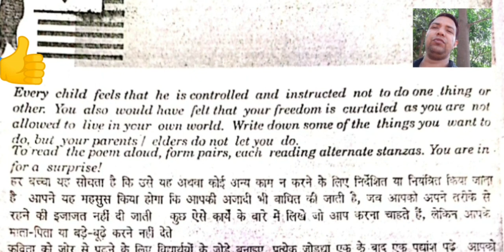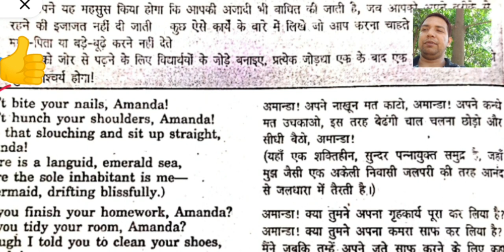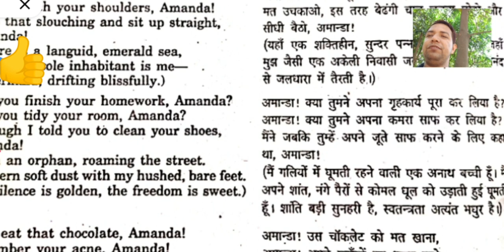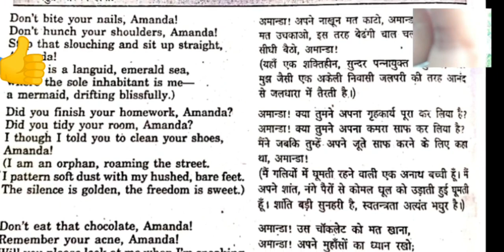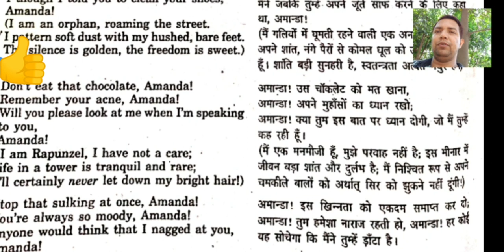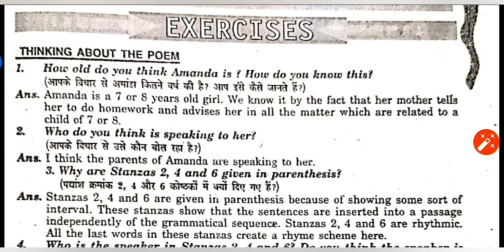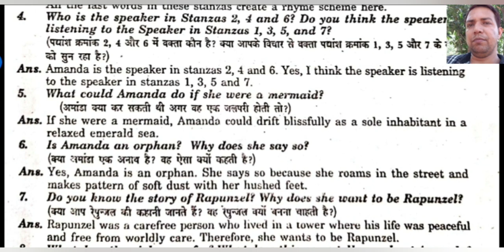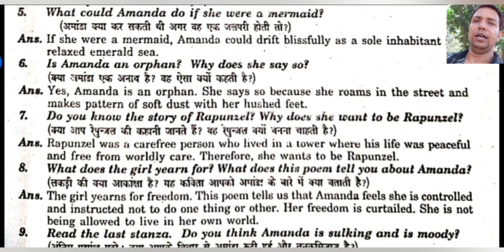'AMANDA ' CLASS X POEM BY ROBIN KLEIN Explanation by Pranesh Mishra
Amanda is a Latin female name meaning "deserving to be loved," "worthy of love,"
But does Amanda of this poem get love from parents.Watch a line by line Explanation by 'anglodictu ' Pranesh Mishra'